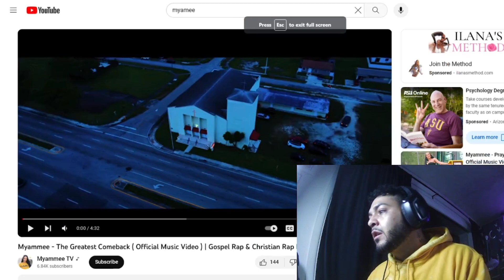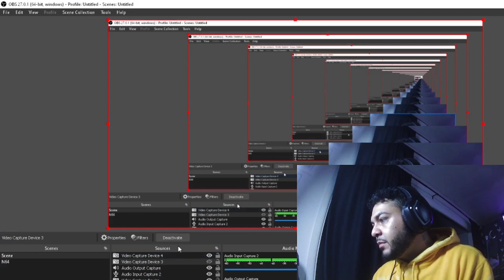MYAMEE "GREATEST COMEBACK" (SHWEET REACTION)